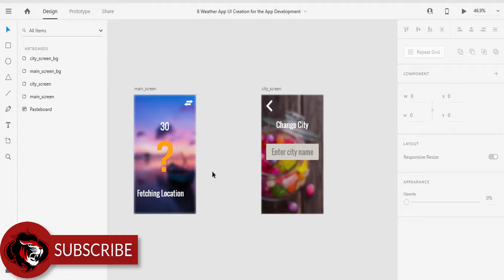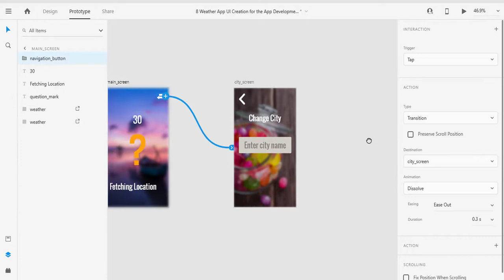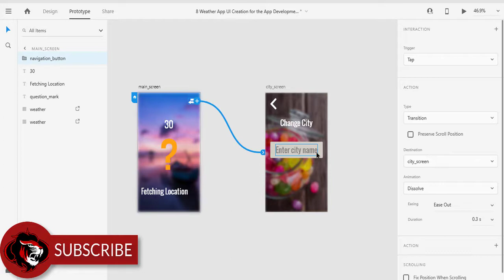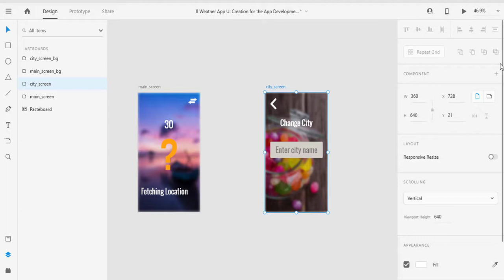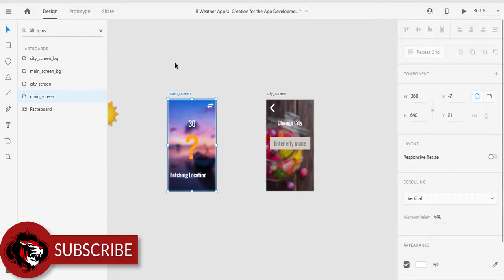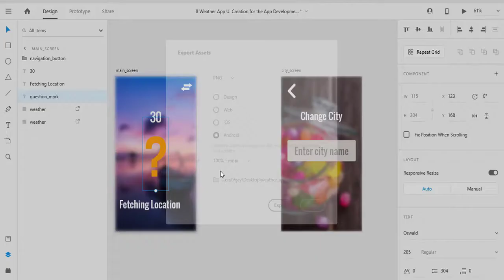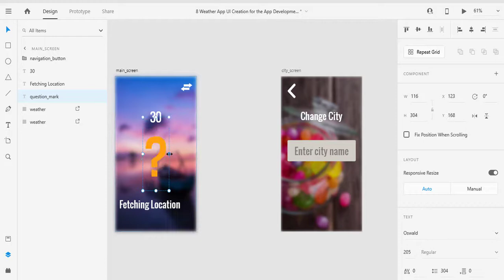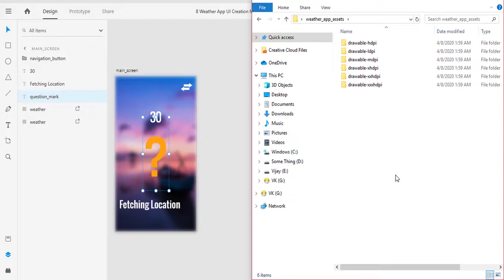Weather App UI in Adobe XD | Weather app UI creation in Adobe XD | Prototype the App Part 4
In this video, we will prototype the app in an adobe xd run environment. After that, we will export the assets for the Android Studio project.